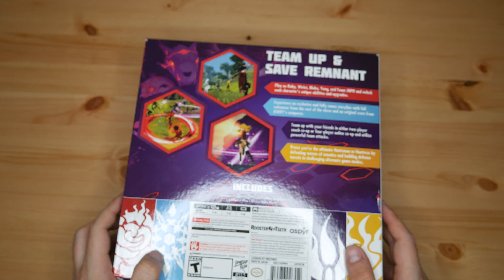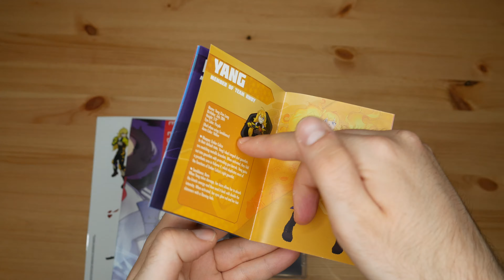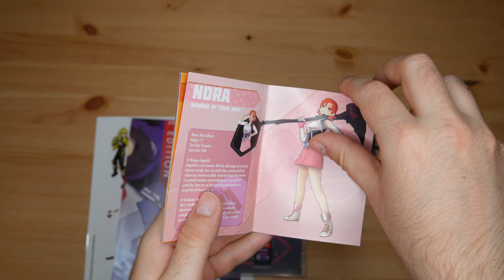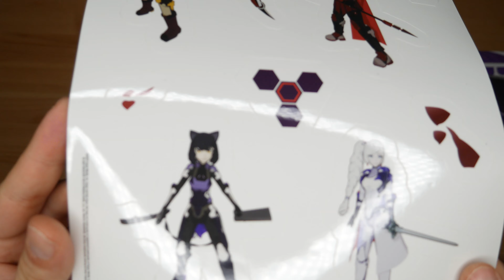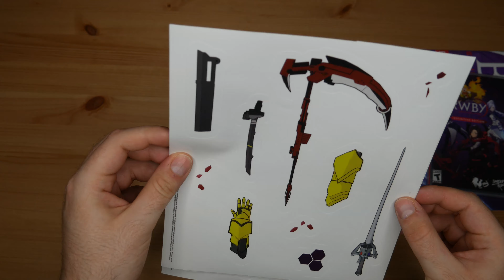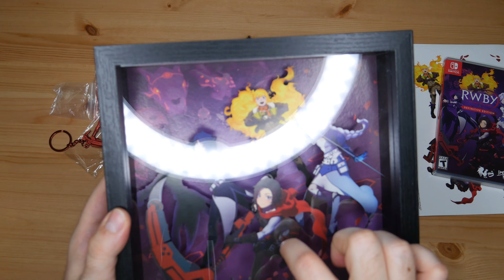Unboxing! RWBY: Grimm Eclipse - Collector's Edition - Ausgepackt!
Diesmal packe ich die Collector's Edition von RWBY: Grimm Eclipse aus.

Wer hat sich auch eine von diesen Editionen geholt? Wer will sich vielleicht noch eine holen? Sagt es mir im Comments-Bereich!

Hats euch gefallen? Like ist nett!

Outro Music von: MDK
Song Title: Weeble Wobble

Plüshfuchs gibts hier!

Happy Gaming!